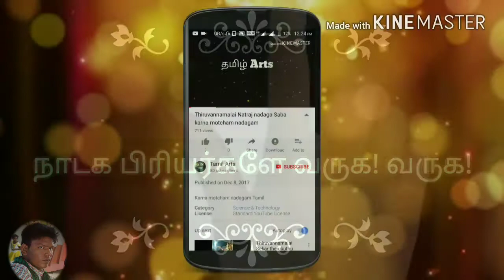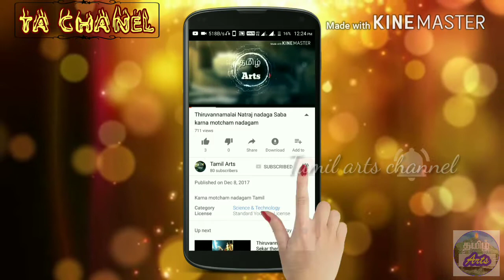Veerapathira nadagam kottaiur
வீரபத்திரன் நாடகம்